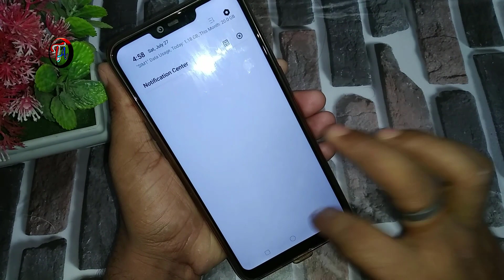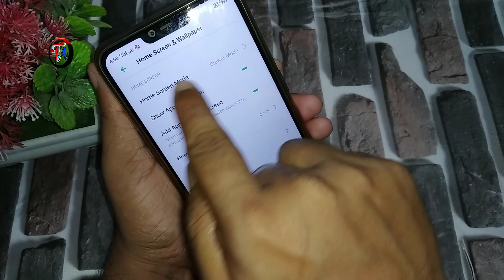realme 2 and realme C1 trick | How to enable or disable app drawer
How to enable or disable app drawer in realme 2 | realme 2 Android Pie Update | realme 2 new software Update | realme 2 latest software Update | realme 2 review after color Os 6 Update | realme app drawer |